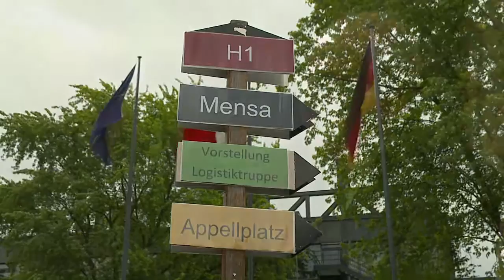open campus 2015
Mehrere tausend Besucher kamen am 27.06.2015 zum "open campus" an die HSU und besuchten die Keynote von Philosophie-Professor Julian Nida-Rümelin, die Verleihung des Lehrpreises der Studierenden, die Kinderuniversität, die zahlreichen Exponate und Präsentationen oder den Appell zur Leutnantsbeförderung durch den Parlamentarischen Staatssekretär Markus Grübel. Der Film von Bastian Walther im Auftrag des HSU- Medienzentrums fasst den Tag zusammen.
Wir bedanken uns bei den zahlreichen Besuchern und hoffen auf ein Wiedersehen im kommenden Jahr.